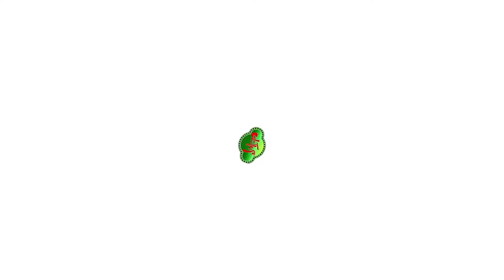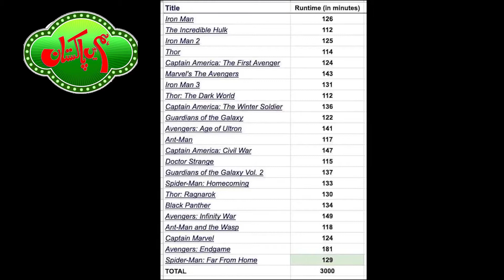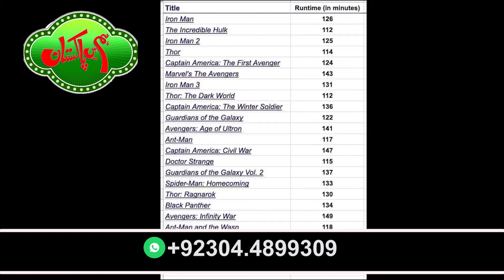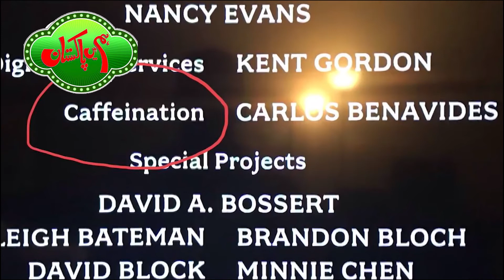Why There are Seven Days in A Week | Hum Hain Pakistan